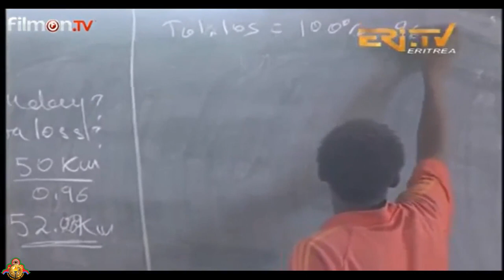Eritrean New ሳዋ ትማሊ ሎምን ጽባሕን ብስሉስ ጥርዚ ምስ እትርኤ Sawa Before and After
Eritrean New መልክዕ ሳዋ ቀደምን ሕጅን Sawa Before and After